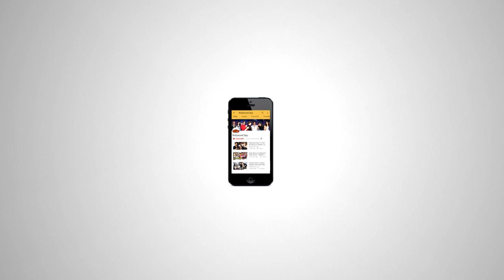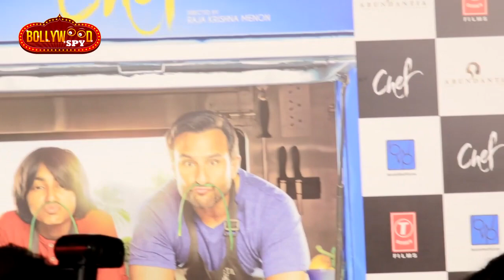Chef Trailer Launch | Full HD Video | Saif Ali Khan | Raja Krishna Menon